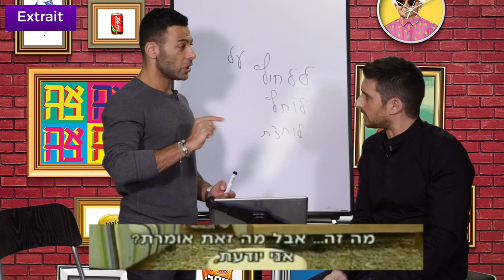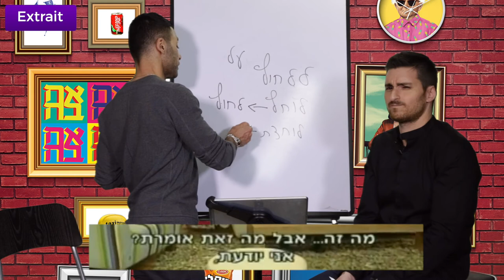Leçon 1 Avancés - La disparition ( extrait ) - Formez-vous sur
Itsik et Élie vous proposent désormais des cours niveau avancé pour vous qui êtes avancés certes mais voulez approfondir, gagner en vocabulaire mais aussi entretenir vos notions qui tendent à s'effacer de votre mémoire avec le temps (ce qui est tout à fait normal). Nos chers intervenants vous proposent dans ce premier cours de décortiquer un passage d'une série comique à succès qui a fait rire toute une génération d'israéliens et qui présente de bonnes spécificités de l'hébreu oral. Chose qui ne manquera pas d'éveiller la curiosité d'Élie et d'inspirer les explications toujours pertinentes de notre professeur. Attention qui dit niveau avancé dit VO. Accrochez-vous.